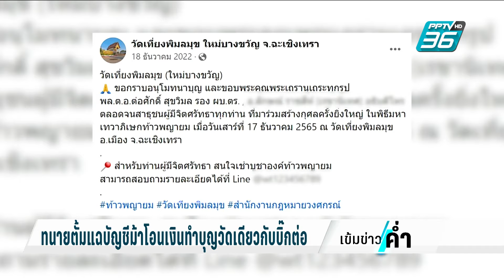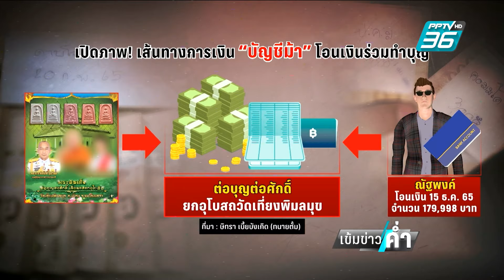ทนายตั้ม พร้อม! หากบิ๊กต่อฟ้องหมิ่นประมาทฯ| เข้มข่าวค่ำ | 27 มี.ค. 67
แม้ว่าเมื่อวานนี้ทนายตั้มจะออกมาบอกว่า การแถลงข่าวเปิดเผยขบวนการส่วยวงการตำรวจ ที่มีเส้นเงินเชื่อมโยงไปถึงครอบครัว พล.ต.อ.ต่อศักดิ์ สุวิมล ผบ.ตร. จะแฉแบบม้วนเดียวจบครั้งเดียว แต่ปรากฏว่าหลังจากนั้นเพจทนายตั้มยังคงเปิดข้อมูลแฉต่อเนื่อง โดยมีการเปิดภาพ ผบ.ตร. เป็นประธานร่วมทำบุญ วัดแห่งหนึ่งในจังหวัดฉะเชิงเทรา โดยอ้างว่าก่อนเดินทางไปเป็นประธานในพิธีสองวัน มีบัญชีม้าเครือข่ายเว็บพนันโอนเงินทำบุญไปล่วงหน้า เกือบ 200,000 บาท